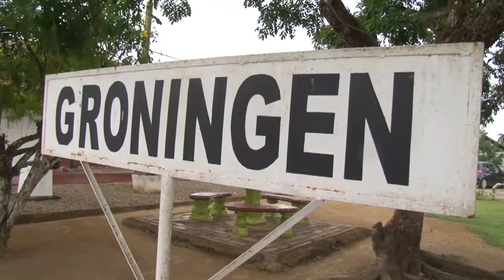22 02 2018 Saramacca blijft afhankelijk van Centrale Overheid